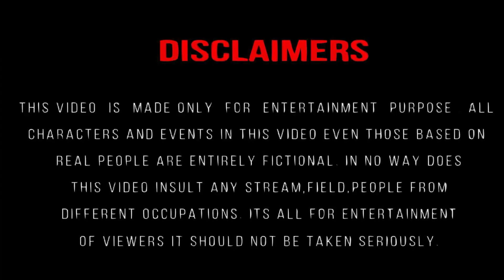Verithanam Full Video Song | Bigil | Funny Meme Drawing 🤣| Thalapathy Vijay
vijay thalapathy interview
Cartoon video
Hindi song
Funny drawing
Roasting videos
South Indian song
Trending song
Bala bala
Funny facts
Cartoon box
vijay thalapathy emotional scene
vijay thalapathy songs telugu
vijay draw
Funny video
Funny art
village cooking Channel
PMK arts
Dona JP
tha world  of Tik Tik
Most funny video
Fun masti
Saami saami song memes
Art & animation zone
Huhu baby brand
New movies cartoon
New movies memes
Cute art
AK Animation
SB ART & ANIMATION
PK Creatve World
Crazy fun arts
Busy Fun LTD
can nath yh
thalapathy vijay intro
vijay thalapathy dance
how to draw vincius junior
thalapathy vijay entry
thalapathy vijay mashup
vijay thalapathy song
how to draw vijay thalapathy
how to draw
how to draw football player realistic
Verithanam song
Verithanam full video